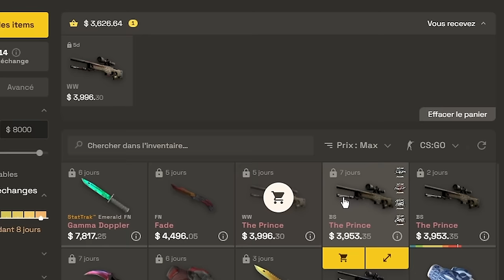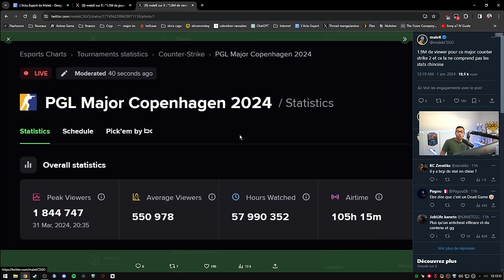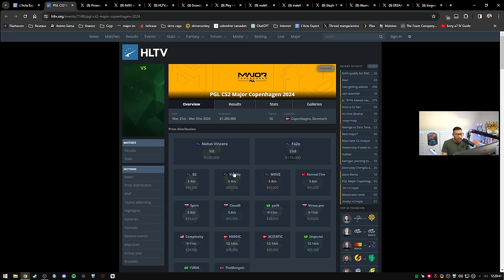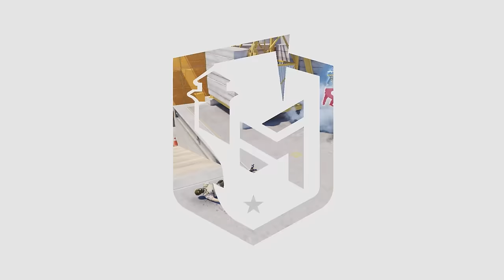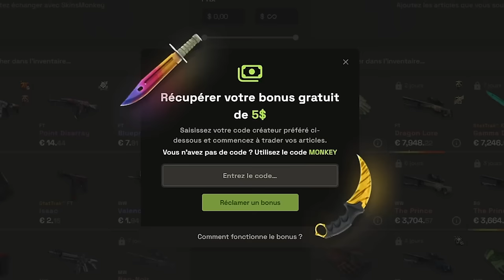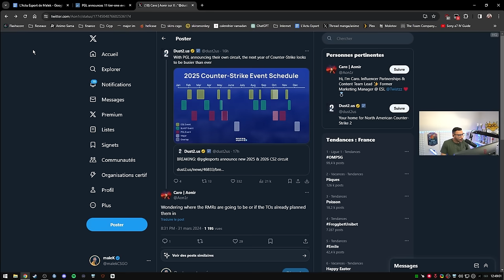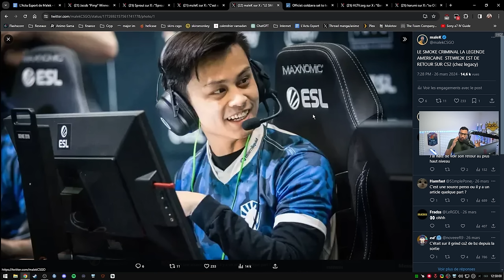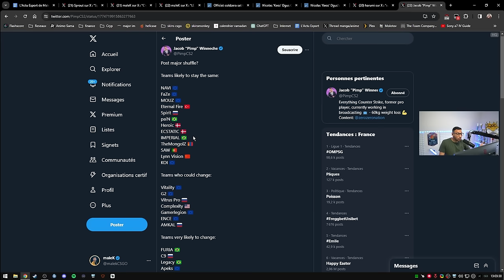Stewie2K de retour, la MAJ CS2 de mes rêves - Actu 151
Stewie2K enfin de retour, la mise à jour de mes rêves, debrief du major avec des émeutes et navi champion.

00:00 - Intro
01:03 - La mise à jour CS 2 de mes rêves
03:02 - Des stats folles pour CS2 et le MAJOR !
06:27 - Major émeute
33:26 - Nouveau circuit en 2025
41:43 - Gros mercato à venir: Stewie2K de retour